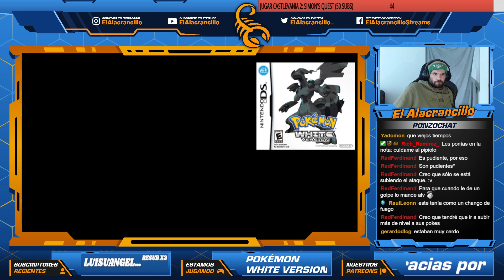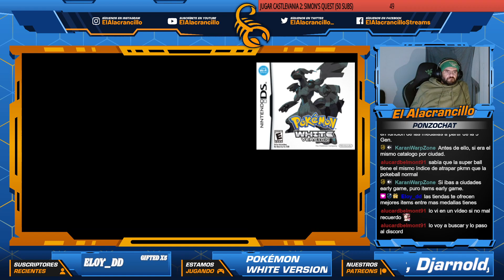Jugando Pokémon White Version (Parte 1)